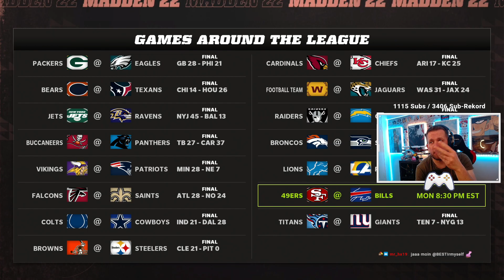Pillphins: Ein klassischer Mike in Madden NFL 22